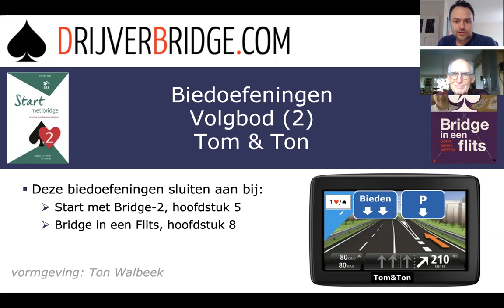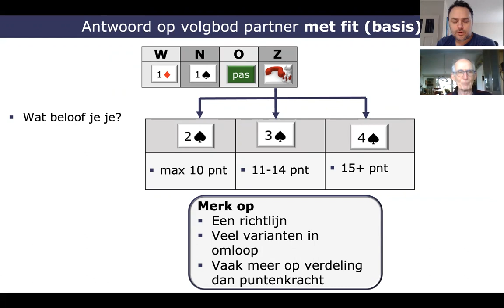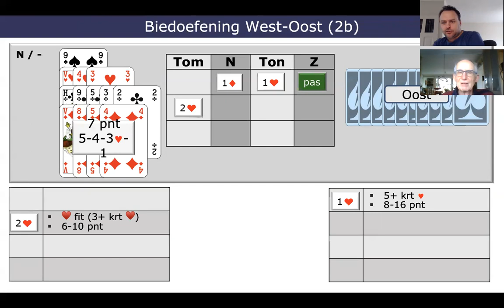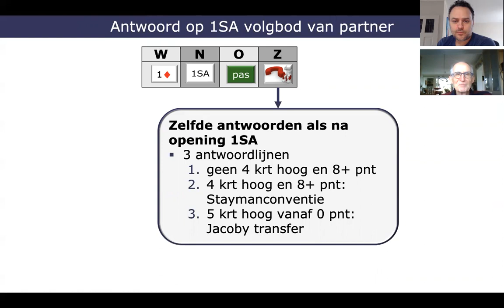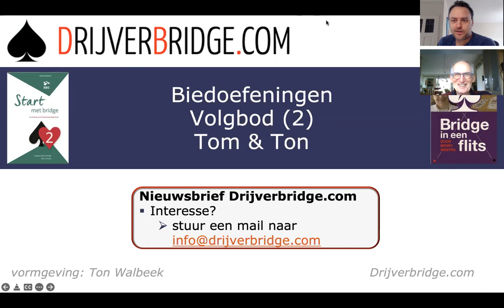Biedoefeningen Volgbod heen-en-weer deel 2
Ideale Oefeningen bij Start met Bridge en Bridge in een Flits
Tom Drijver en Ton Walbeek bieden de handen samen